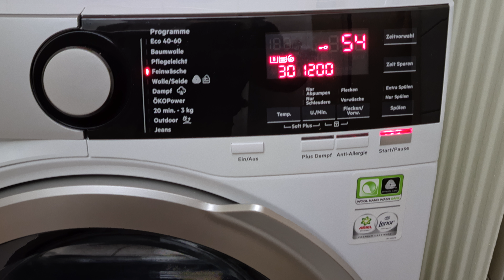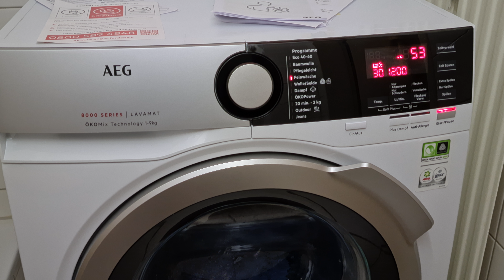AEG L8FE76695 Waschmaschine / ProSteam - Auffrischfunktion / ÖkoMix-Faserschutz / Meine neue Waschma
AEG L8FE76695 Waschmaschine / ProSteam - Auffrischfunktion / ÖkoMix-Faserschutz / 9 kg / Leise / Mengenautomatik / Nachlegefunktion / Schontrommel / Allergikerfreundlich

Details
Marke
AEG
Farbe
Weiß
Fassungsvermögen
9 Kilogramm
Eingabe über mensc Touchscreen, Mouse
hliche Schnittstelle
Maximale Schleuder
drehzahl
1600 Umdrehungen pro
ute
Gewicht
78.5 Kilogramm
Artikelmaße LxBx
66 x 60 x 85 cm
H
Spannung
230 Volt
Luftschallemission
51 dB
Installationstyp
Frontlader